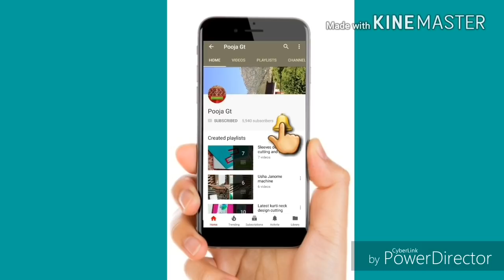Party wear suit neck design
Thanks again ☺